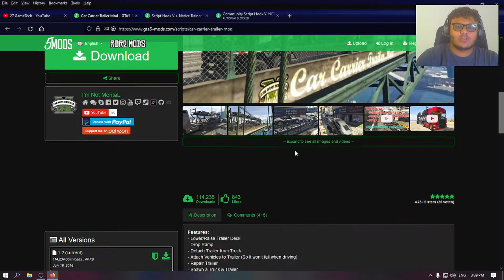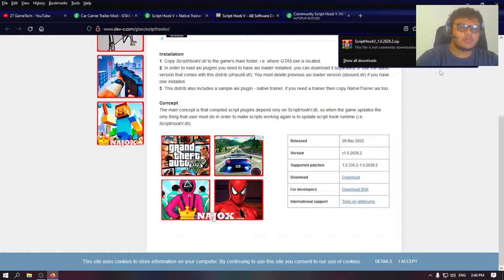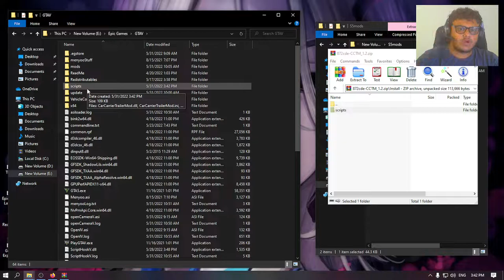How to install Car Carrier Trailer Mod | GTA 5 Mods Hindi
In today's video. I will show you
How to install Car Carrier Trailer Mod